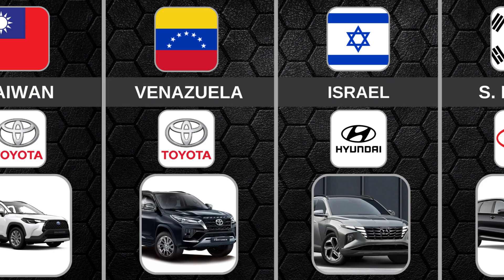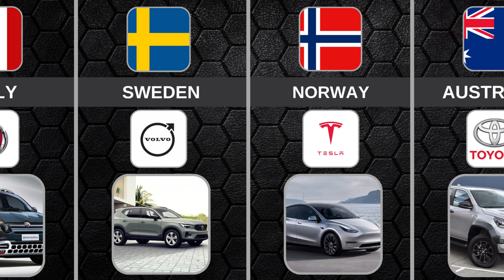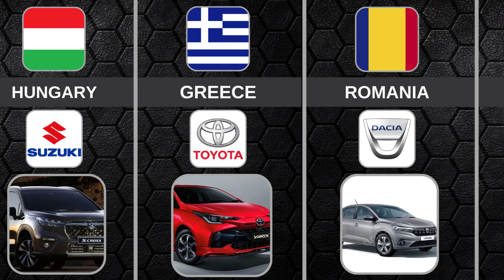The Most Popular Car Brands by Country | Data Comparison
🚗 Welcome to the ultimate car comparison experience! In this video, we dive deep into the world of automobiles to showcase a data-driven comparison of some of the most popular car brands globally. Whether you're a car dabbler or a data analyst, there's something for everyone.

🔍 Using real data sources, we've visualized the popularity of cars from different countries and presented a timeline of the best-selling car brands. Ever wondered how Toyota stacks up against Fiat? Or which are the most reliable cars on the market? We got you covered!

🌍 Our segment on "The Most Popular Car Brands by Country" is a special treat, giving insight into the preferred brands from coast to coast. Also, for fans of Forceman Cars, we have a surprise feature just for you.

📊 This isn't just a car comparison video; it's a journey through 3D data visualization, pure data comparison, and rating. We've ensured data quality at every step to provide you with the most accurate information.